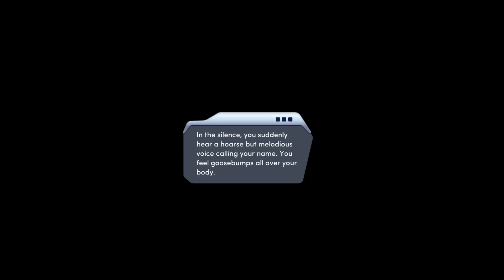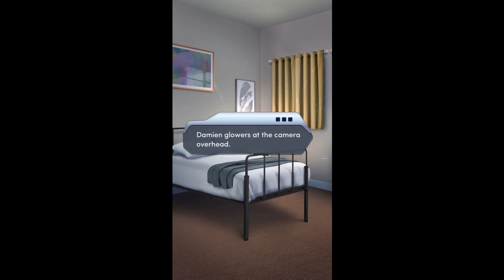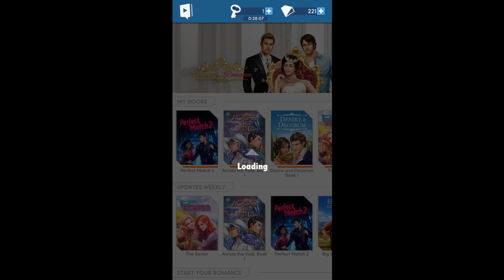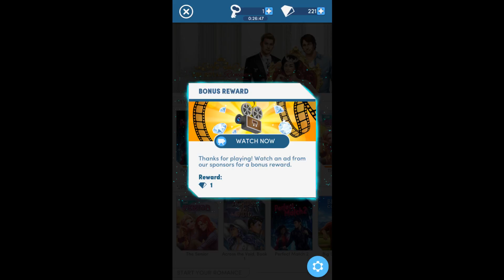Choices: Stories You Play - Perfect Match 2 Chapter 3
Doppelganger
It's time to rescue Damien from Ero's grasp, but will things go as planned?